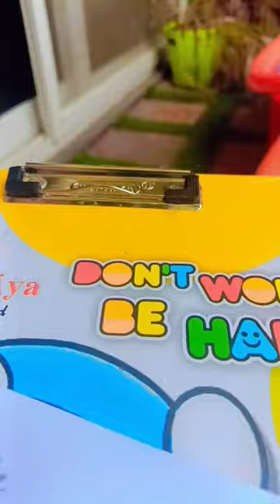✨Realistic strawberry cartoon ✨🍓